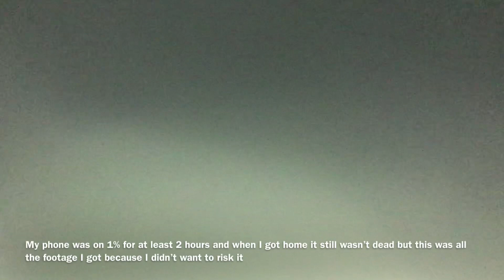MY FIRST VLOG!!! | 100 subscriber special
I’ve said this a million times but thank each and everyone one of you so much for allowing me to reach this far in less than a month I truly appreciate it❤️👀🤟🏾

But this isn’t the end of the road,  because I want to grow in this YouTube channel and our next step is 1,000 subscribers!!!

Instagram (main account)-officialtjldn
Instagram (other account)-manlyktajahhh

STAY SAFE👀🤟🏾